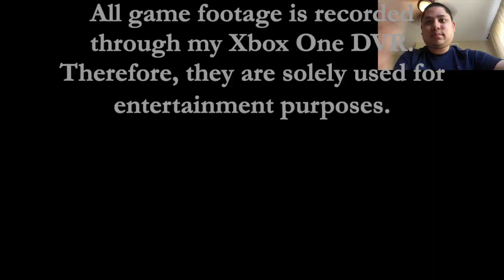Entering Beauty and The Beast Realm (Day 36) - Disney Dreamlight Valley Gameplay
As I enter the Beauty and The Beast Realm, my goal here is to breeze by the missions and allow my two nieces to experience what it was like for me watching this classic film in the 1990s.  They certainly liked the movie and keep watching it on Disney+ repeatedly.  This was the final realm that I had to unlock in a dream castle.

If you want to view more Disney Dreamlight Valley playlist video content, click on this link here to view all my gameplay playlist

Thumbnail Photo Credits:  Disney Dreamlight Valley Logo (Logopedia - Fandom Thru Google Search)